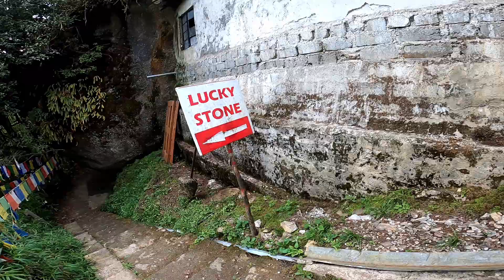EP 4|Mechuka Road Trip| Sightseeing and things to do in Mechuka, Arunachal Pradesh.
On our 2nd day in Mechuka, we planned to visit the Hanuman point, the gurudwara and the 400 year old Gompa.
We started early and went straight to hanuman point. It was around 25kms from the Mechuka town. There we saw an impression of a face resembling Hanuman in the adjacent mountains.
We also came across some bunkers near the gurudwara. We visited the Tapas stan and went right upto the banks of the Bamchu river where Guru Nanak is said to have had meditated. There we came across the three wishing wells and cave like structure which has a turban like impression, indicating that Guru Nanak had meditated there.
We then rode to the Samten Yangchag Monastery which is also known as the old gompa. The ambiance there was spectacular.
By evening we rode back to Mechuka town and visited the famous hanging bridge. Crossing the bridge turned out be be quite a challenge for us.